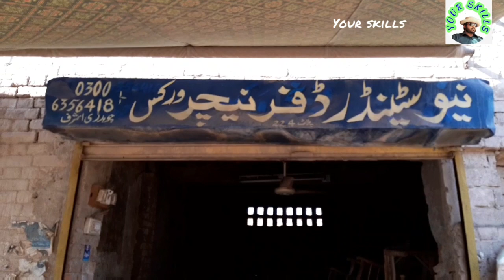Aisha Biggest furniture Market in Multan Pakistan | Timber market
About This video,ہ ویڈیو فرنیچر مارکیٹ اور ٹمبر مارکیٹ اور لوگوں  کی سہولت کے لئیے ہے تا کے لوگوں کو آسانی ہو شکریہ
Video link Timber market (part1)

informative V LOG and Cooking is shown on my channel in a variety of easy ways
And also Cooking V Log Food and restaurants different cities will also be shown to you I hope you like it inshallah.